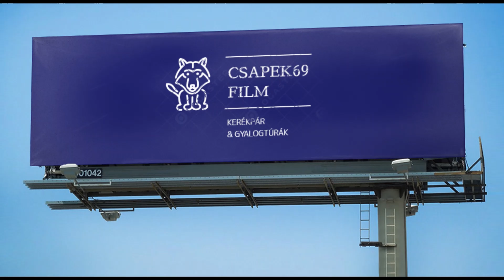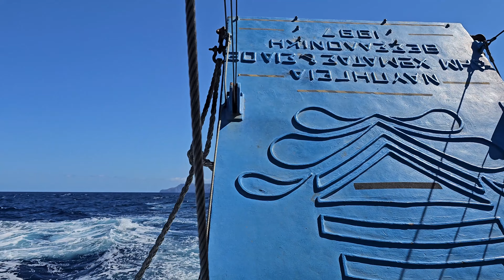Kréta Görögország Balos Laguna és Gramvousa Sziget 4K